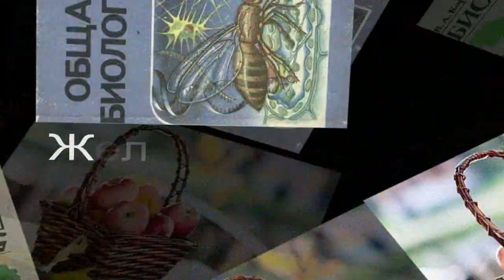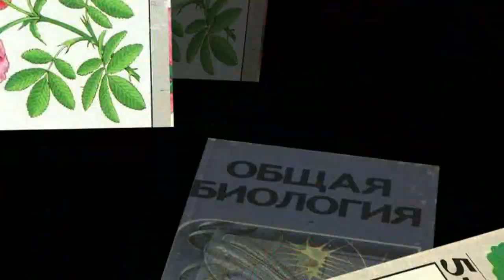Школьный САД в Кемерово